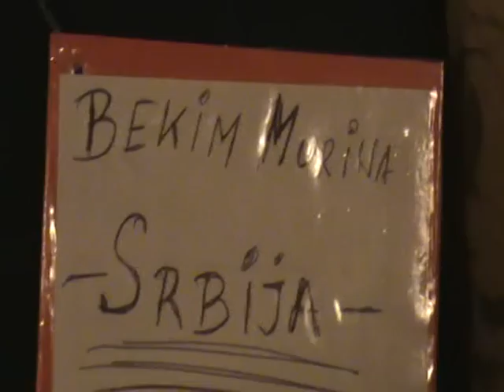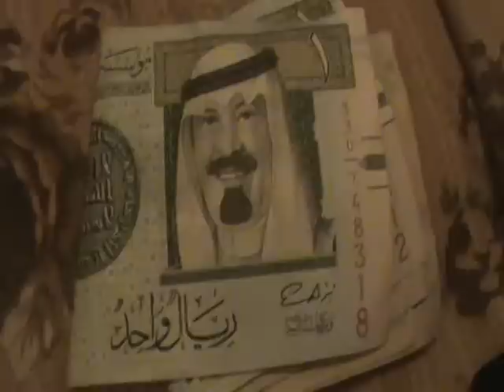Putovanje na Hadz 2009 Tarik Berisa Morina Bekim Berisa Tafil kao i ostali Hadzije iz Srbije